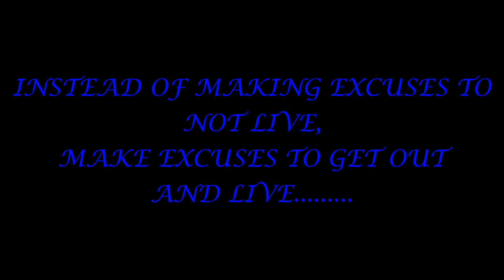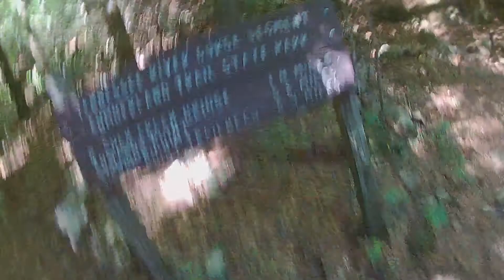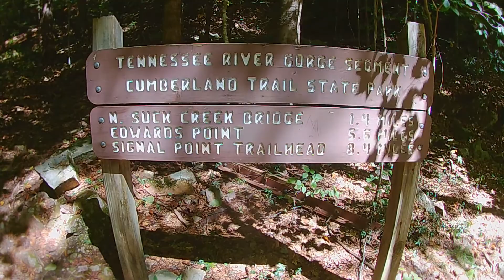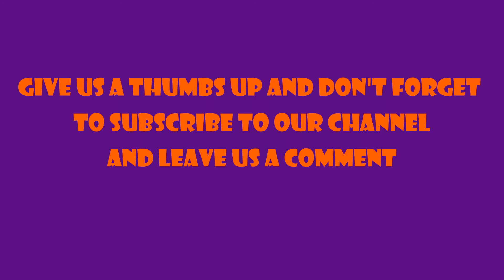TENNESSEE HIKING 2021 - MUSHROOM ROCK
In this video we go hiking in  south eastern Tennessee to Mushroom Rock this past fall of 2021